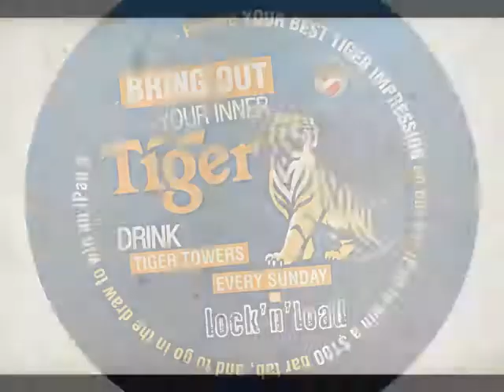Bring Out Your Inner Tiger @ LnL - Lock'n'Load Bistro - 6:22pm Sunday 4th of November 2012